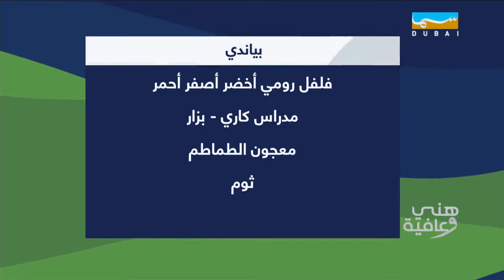هني وعافية | طريقة عمل بياندي